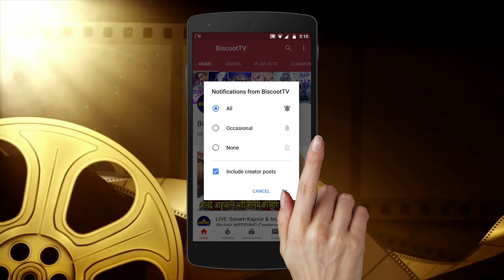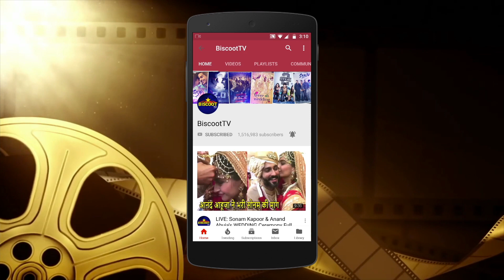Housefull 4 Movie Actress Pooja Hegde With Sophie Chaudhary At Amitabh Bachchan Host Deewali Party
Watch Housefull 4 Movie Actress Pooja Hegde With Sophie Chaudhary At Amitabh Bachchan Host Deewali Party.
Latest Bollywood gossip videos, latest Bollywood news and behind the scene Bollywood Masala.